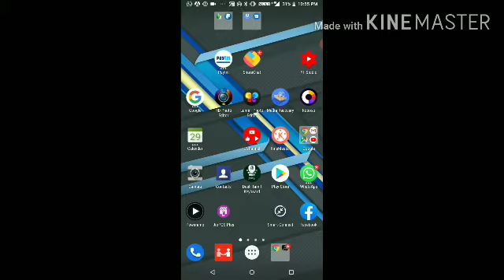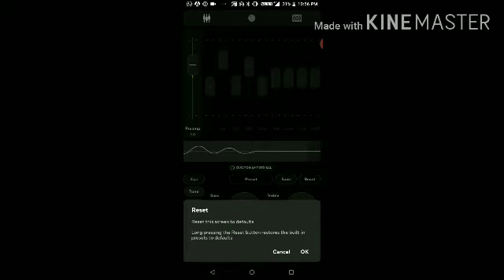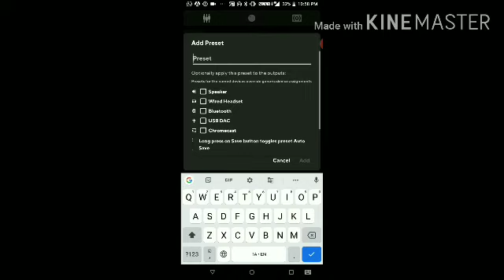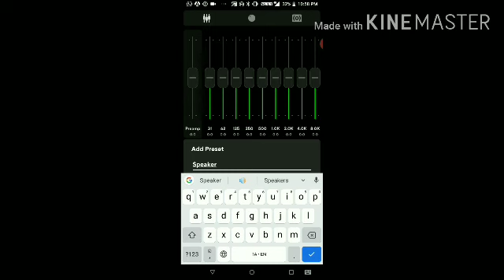Best Android Music Player 2021 - Poweramp Review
Apps Poweramp Playstore Downlode